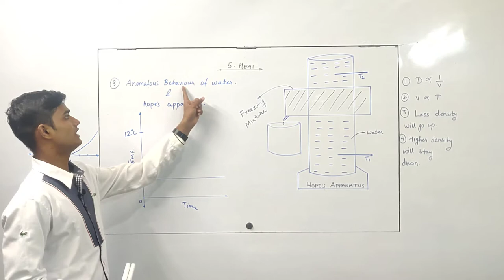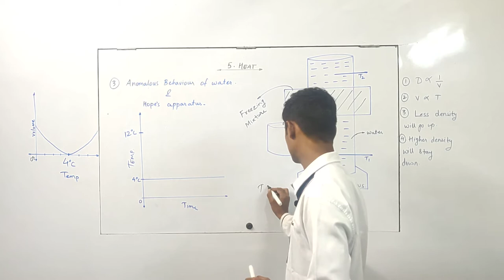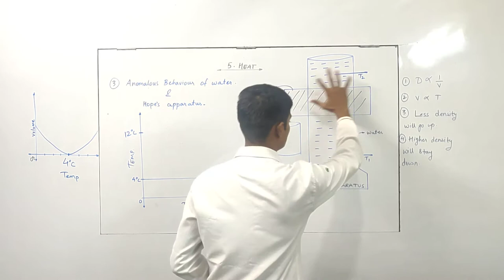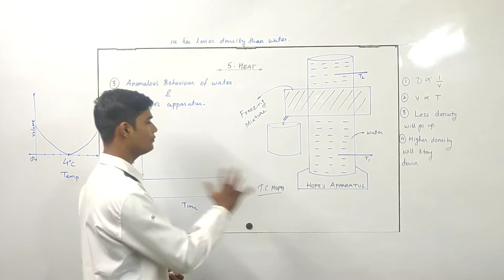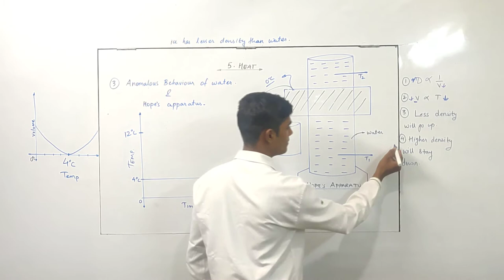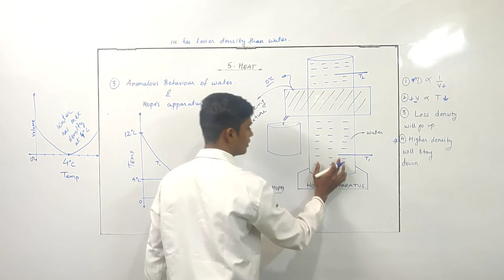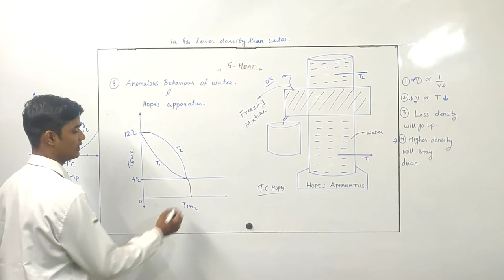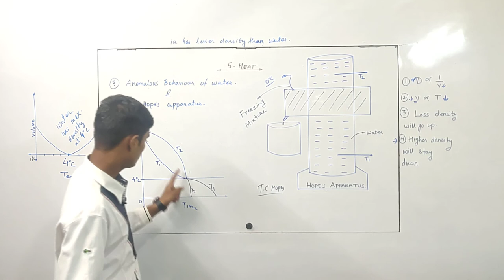Class 10th | SSC | Science 1 | Chap 5 | Heat | Anomalous Behavior of Water | Lecture 4